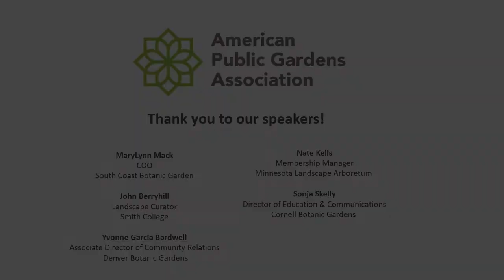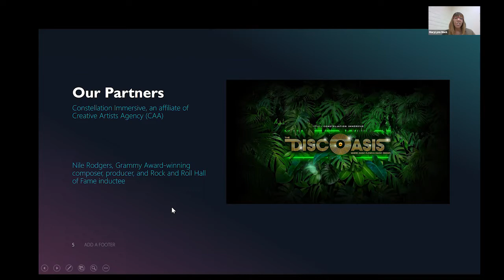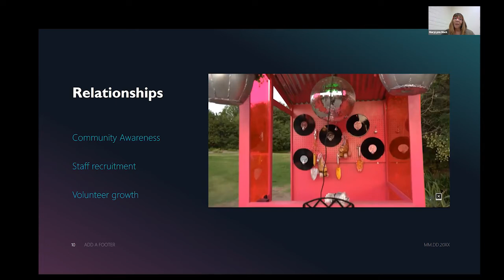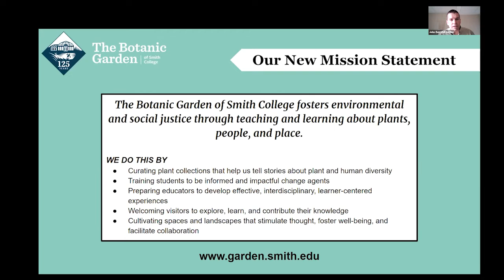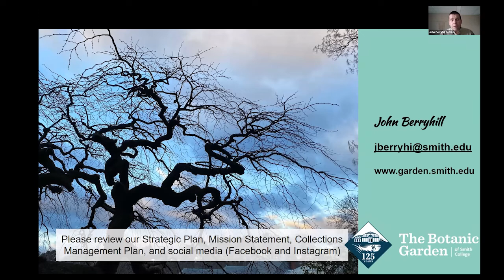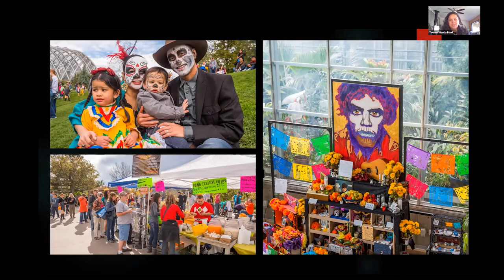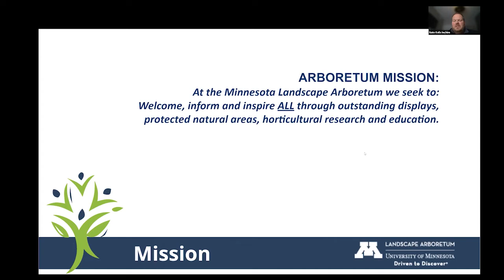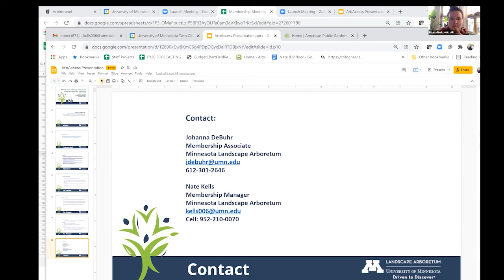IDEA Cafe: Successful IDEAs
For this IDEA Café, we are highlighting IDEA Success Stories! Gardens are doing amazing things to be more inclusive and diversifying their programming, membership, and much more! Join this uplifting Cafe to learn about and celebrate initiatives taking place at member gardens that have benefited both the garden and their community. Presentations will be followed by a Q+A session.

Speakers:
MaryLynn Mack, COO, South Coast Botanic Garden, "How Would a Garden Watered by Music Grow?"

John Berryhill, Landscape Curator, Smith College, "From Policies to Personal Relationships: IDEA Work at the Botanic Garden of Smith College"

Yvonne Garcia Bardwell, Associate Director of Community Relations, Denver Botanic Gardens, "Creating Community Connections: Bringing Culture to Gardens"

Nate Kells, Membership Manager, Minnesota Landscape Arboretum

Sonja Skelly, Director of Education & Communications, Cornell Botanic Gardens

Introductions by: Briana Berkowitz, Professional Development Assistant, American Public Gardens Association

Association Video edited by: Caitlin Simkovich, Creative Projects Coordinator, American Public Gardens Association